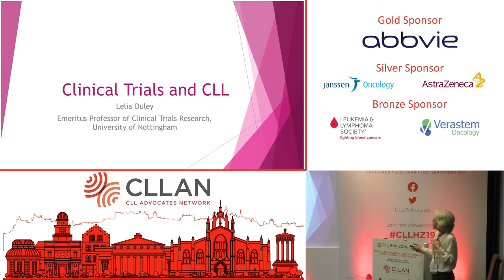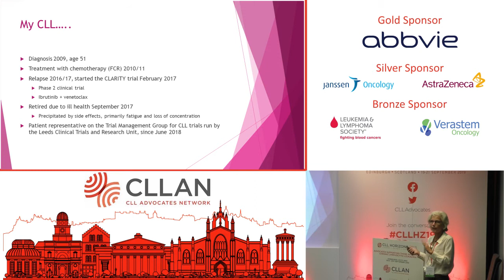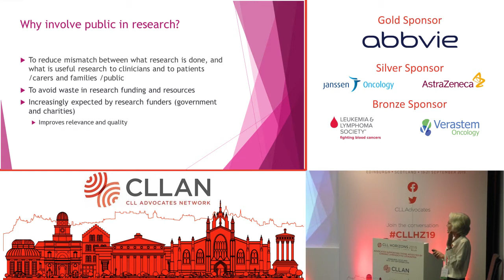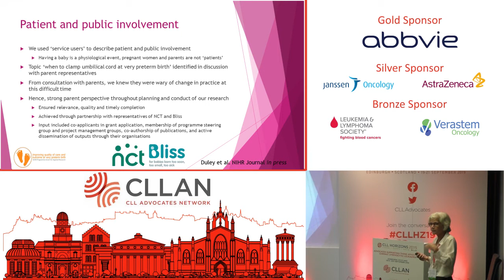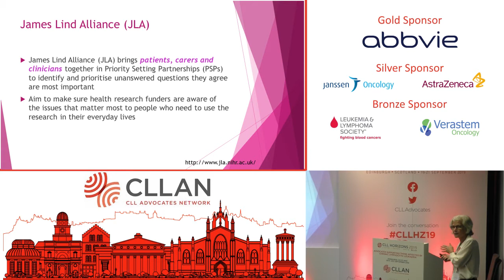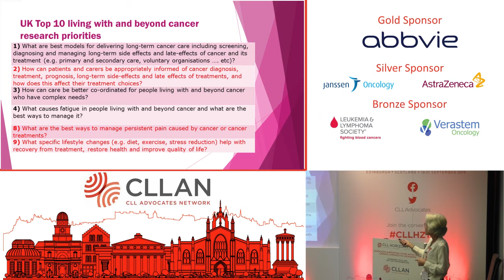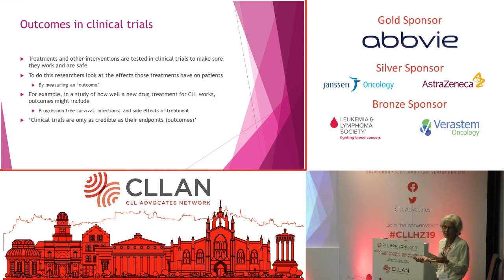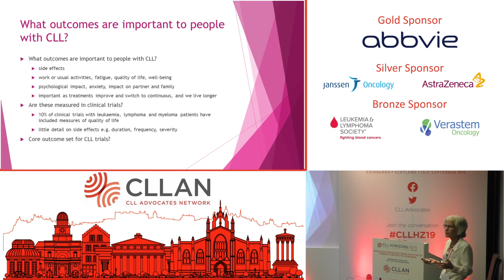CLL HORIZONS 2019 - CLINICAL TRIAL STATEGIES - ADVOCACY Lelia Duley, UK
What's important to advocate? How can we work together to improve the system?
Lelia Duley MD, CLL Patient and Emeritus Professor of Clinical Trials Research Nottingham University. Leila is the patient representative for the CLL trials organised through the Clinical Trials Research Unit in Leeds. She provides a personal perspective on how we can work together to improve the system and what can we learn from other specialties?
CLL HORIZONS 2019, Edinburgh, Session #6 Clinical Trial Strategies - Advocacy